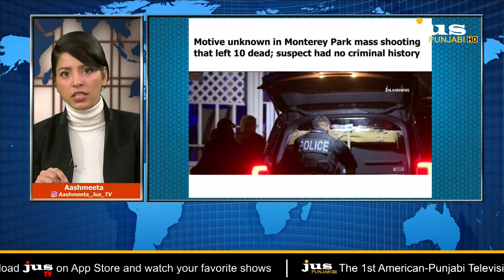FBI Discovers More Classified Docs at Biden Residence | Ajj Da Mudda | Aashmeeta | Jus Punjabi